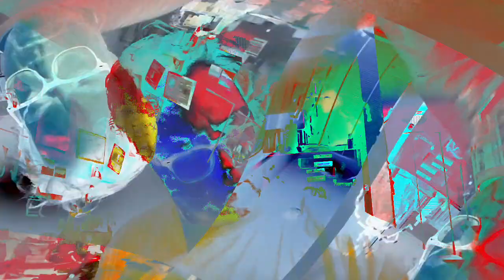[EPILEPSY WARNING] Movie 24 02 07 17h05m40s